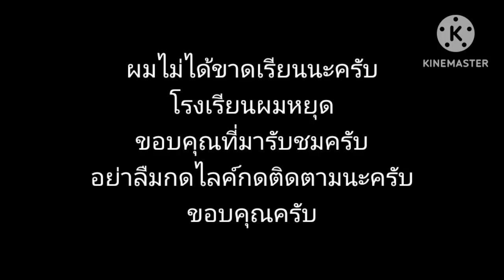การ์ตูสมพงษ์Ep 2 ตอนตั้งแคมป์ part 1 Melon playground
สมพงษ์และผองเพื่อนได้ตั้งแคมป์ในป่า